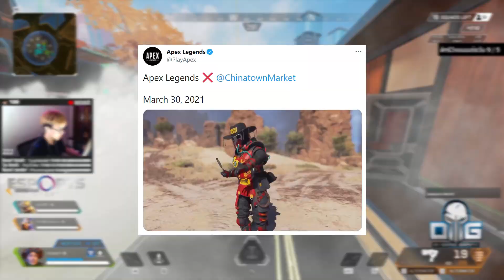😭 CHINATOWN MARKET เลื่อน และ อัพเดทแพทช์เล็กๆ (อัพเดทข่าวสั้น)| noisech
ผมไลฟ์ประจำอยู่ที่ยูทูปและเฟสบุ๊ค [ยูทูปคึกครื้นกว่า] เวลา 18:30-23:30 น. ใครที่อยากมารู้จักผมมากขึ้น หรืออยากมาฟังผมแหกปาก ขอเรียนเชิญให้มากันนะครับ :D

คลิปนี้เป็นการอัพเดทข่าวสารเนื่องจากว่าทาง Chinatown market ประสบปัญหาเกี่ยวกับทางด้านการเหยียดผิวทำให้ต้องเกิดการรีแบรนด์เกิดขึ้นผลกระทบคือกิจกรรมนั้นถูกเลื่อนออกไปและยังไม่มีกำหนดว่าจะกลับมาเมื่อไหร่ อีกข่าวนึงคือการอัพเดทแก้ไขบัคเล็กน้อยรวมถึงความสามารถของ heat shield

0:00 Chinatown coming soon
1:52 อัพเดทแพทช์เล็กๆ
3:09 คาดการณ์สถานีต่อไปของกิจกรรม

สำหรับใครที่ตามหาเทคนิคการเล่น apex legends หรือ boost fps ในเพลลิสช่องของผมมีอยู่เยอะมาก สามารถเลือกดูได้เลยยย ขอบคุณทุกท่านที่ดูมาถึงตรงนี้ครับ ขอบคุณที่สนับสนุน แค่เพียง 1view ก็มีความหมายสำหรับผมแล้วครับ